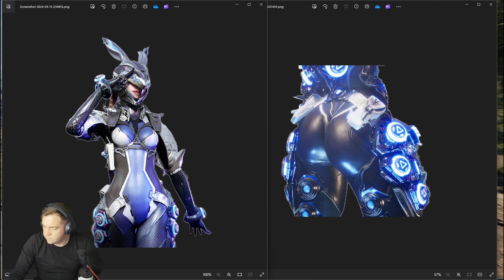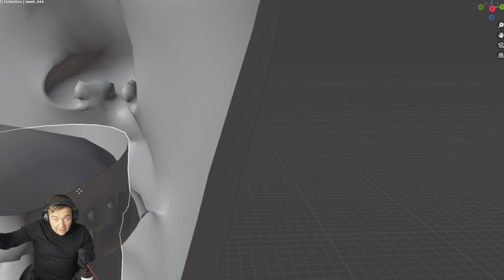Bunny is OVERPOWERED in thefirstdescendant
thefirstdescendant Bunny 3d model
All Bunny exclusive Mods

timestamps
00:00 intro
0:10 Skills
1:35 Best use
1:45 Descendant Mods